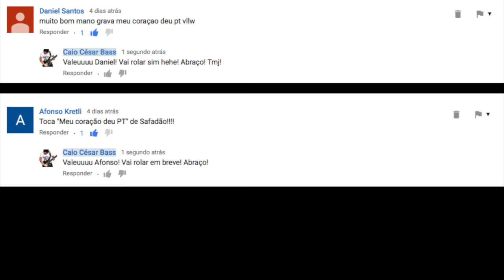ARROCHA NO BAIXO - MEU CORAÇÃO DEU PT - WESLEY SAFADÃO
Participe do meu grupo do TELEGRAM e receba mais conteúdos exclusivos e gratuitos!

Agora é OFICIAL!
Entrei para o time da Camazon Custom Guitars, uma das maiores marcas de Contrabaixo do país! Este é o meu Camazon Emperor 6 Signature.

A Camazon Custom Guitars está localizada no Pará, no coração da Amazônia. Usamos madeiras genuinamente amazônicas e madeiras importadas do mais alto padrão de qualidade. Nossas madeiras passam por um rígido processo de seleção e secagem, garantindo a melhor qualidade sonora dos instrumentos. Nossa missão é entregar um instrimento especial pra você!

Faça já seu Orçamento e garanta agora mesmo o seu Camazon!

APOIO:
Loja Music One - Instrumentos e Equipamentos Musicais. Entregas para todo Brasil. Acesse:

SETUP

-BASS: CAMAZON EMPEROR 6 SIGNATURE.
-HARDWARE: MACBOOK PRO Core i5 2.7GHz 500Gb/IPHONE 6S/FOCUSRITE SAFIRE/ ROLAND VB 99.